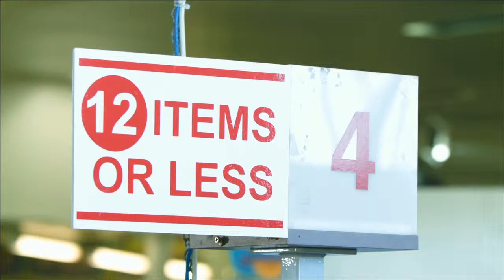BetterBills - The Supermarket Situation